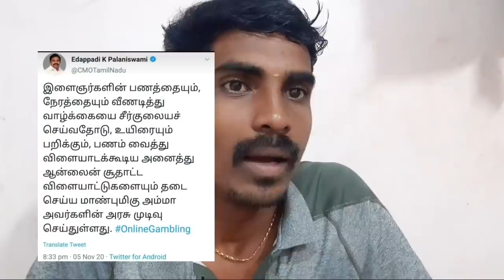online சூதாட்டங்கள் தமிழ்நாட்டில் தடை | Dream11 - ம் தடை செய்யப்படுமா ?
refer_code=TAMILAN

Sportasy App link :

( தமிழ் நண்பர்கள் உருவாக்கிய App👆👆👆👆👆 open செய்தால் 500 bonus கிடைக்கும்.)

Dream Teams channel link:
(6 grand league teams)

Breaking news,